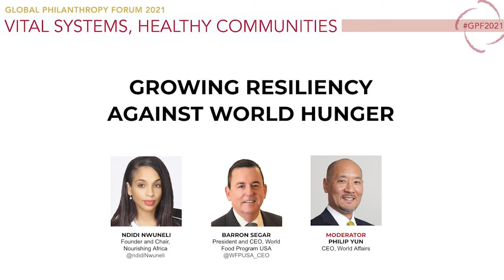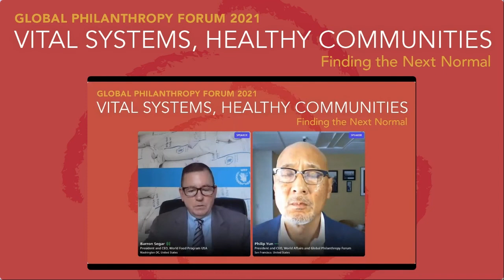Growing Resiliency Against World Hunger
BARRON SEGAR
President and CEO, World Food Program USA

MODERATOR
PHILIP YUN
CEO, World Affairs